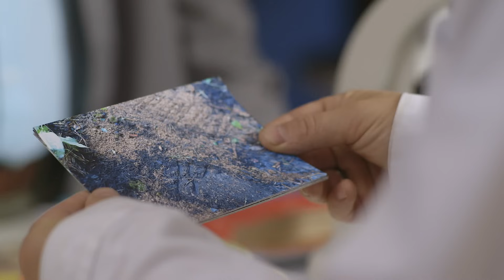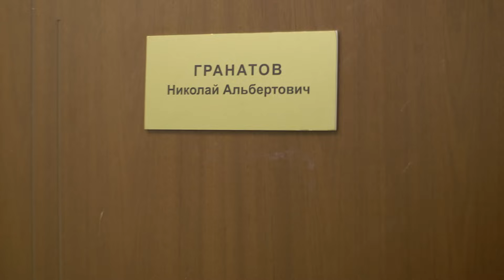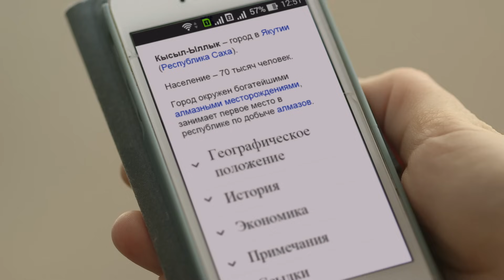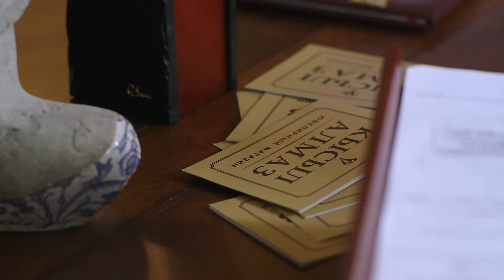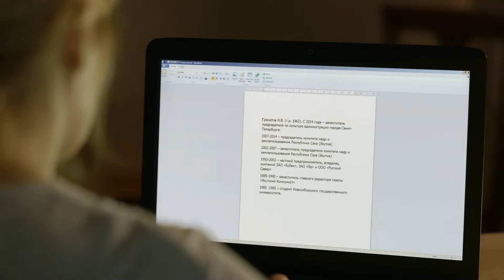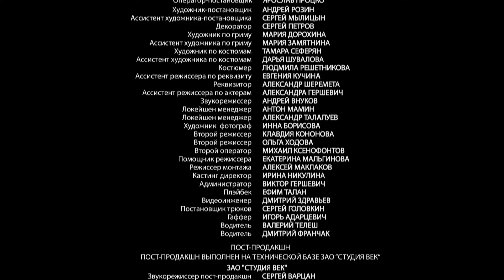Три лани на алмазной тропе (2016). 2 серия. Детектив, мелодрама, сериал. 📽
Экранизация романа писательницы Натальи Александровой "Три кита и бычок в томате".
 Катя, Жанна и Ирина – три лучшие подруги с крайне оптимистичным взглядом на жизнь. Они не держат друг от друга секретов, всегда доверяют друг другу и готовы спасать близких людей из любых передряг, которые случаются с ними с завидной регулярностью… Неприятности поджидают их на каждом углу. Собираясь на показ новой коллекции одного известного модного дома, подруги даже не подозревали, какой «сюрприз» им приготовила судьба. А ведь Ирину всего-навсего попросили передать диск ведущему телепередачи. Невольно став свидетельницей убийства телеоператора и похищения секретарши большого начальника, Ирина не собирается прятаться в кусты. Она решает посмотреть диск, и среди гостей, пришедших на открытие выставки, обнаруживает свою лучшую подругу Катю. Ирина в ужасе: неужели Катерина может быть замешана в этой темной истории? Девушка решает самостоятельно докопаться до истины, и по дороге не попасться хладнокровному киллеру, который уже вышел на охоту за любопытной дамой. Выберутся ли девушки из этой ситуации? Вы сможете узнать, посмотрев этот сериал онлайн на нашем канале KINOFABRIKA.
Название: Три лани на алмазной тропе
Жанр: детектив, мелодрама, сериал
Страна: Россия
Режиссер: Вячеслав Лавров
Сценарист: Юрий Тарабанчук, Кира Худолей
Операторы: Ярослав Процко
Композиторы: Валерий Царьков
Продюсеры: Радион Павлючик, Игорь Марин
Актеры:  Алла Юганова, Юлия Такшина, Екатерина Копанова, Александр Макогон, Нодар Джанелидзе, Никита Плащевский, Алексей Мышинский, Андрей Чуманов, Ольга Красковская, Самвел Мужикян, Роман Жилкин, Полина Воронова, Александр Майоров, Юрий Уткин, Мария Одегова, Сергей Шелгунов, Александр Глебов и другие.

Три лани на алмазной колеснице (2016). 2 серия. Детектив, мелодрама, сериал.